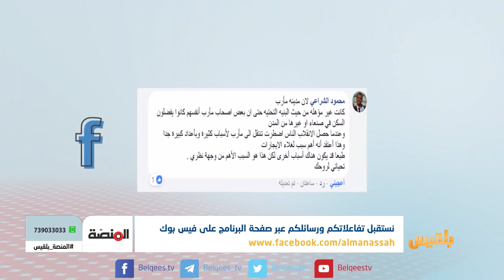المنصة | أزمة السكن في مأرب وجهود السلطة المحلية في حلها | تقديم: سامي السامعي